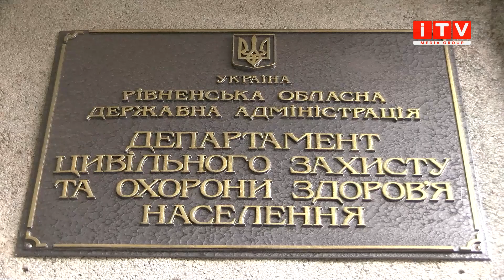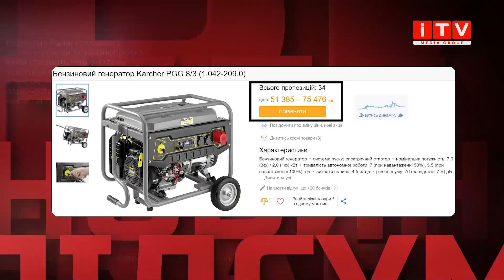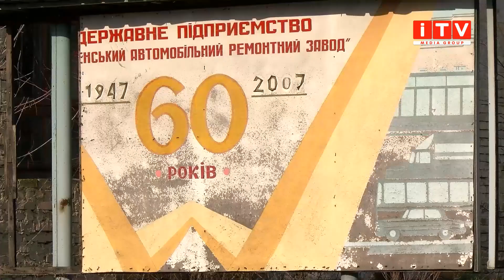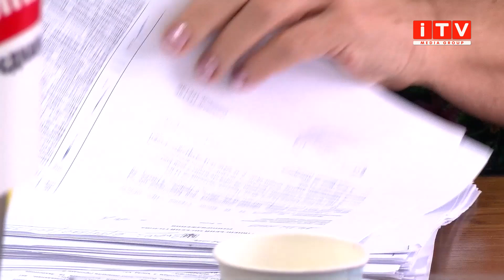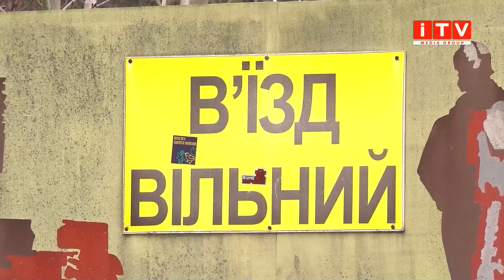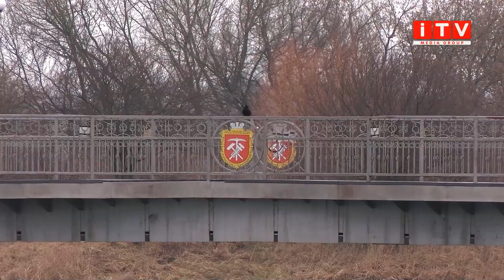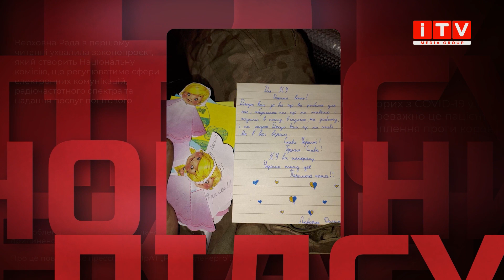НОВИНИ.ПІДСУМКИ (Випуск від 12 березня 2023 року)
У новому випуску програми ми розкажемо:

00:00 Про головні події тижня, що минає

00:52 Нераціональні закупки?
Обласний департамент охорони здоровя витратив мільйони на генератори, які зараз просто припадають пилом на складі

05:51 Пустили з молотка
Оборонне підприємство на Рівненщині хочуть продати

10:24 Ігри в політику
Під час чергової сесії Рівнеради зміни до бюджету вносили із сварками та скандалами

16:29 Де припаркуватися?!
Єдина парковка в центрі міста роками залишається аварійною

20:23 "Нью-васюки" по-здолбунівськи
Як у Здолбунові гідропарк планують зробити справжнім дивом

25:34 Невигадана історія
Як восьмикласниця з Рівного розчулила бійців передової